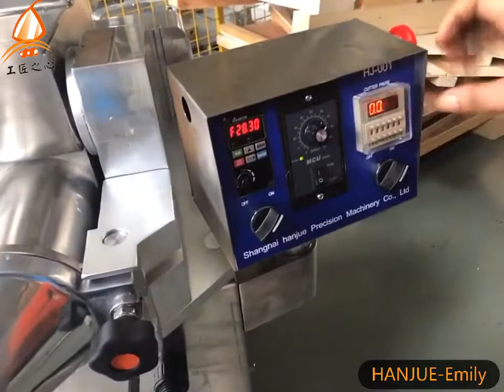HANJUE HJ-001D dough divider cutting machine bar extruder protein bar cutting machine